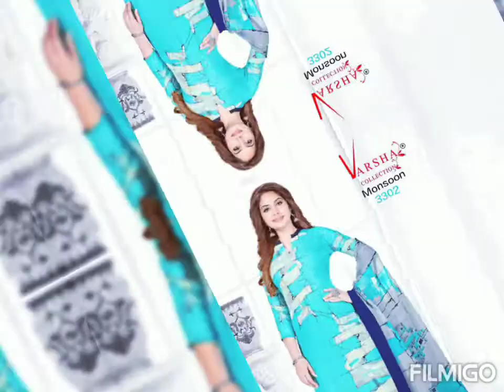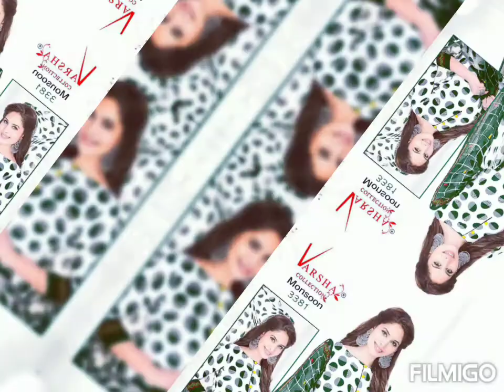Varsha monsoon/synthetic soft material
RESELLER group
Single available
Reseller only joint this group